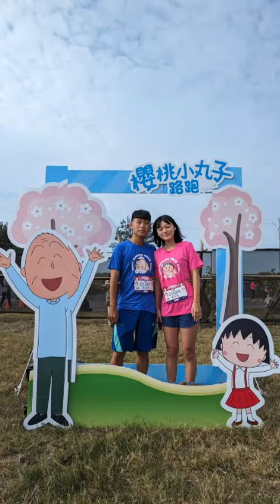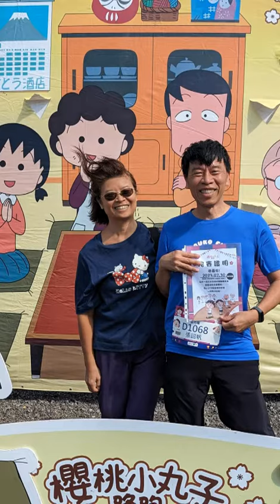20231015櫻桃小丸子南寮4K路跑